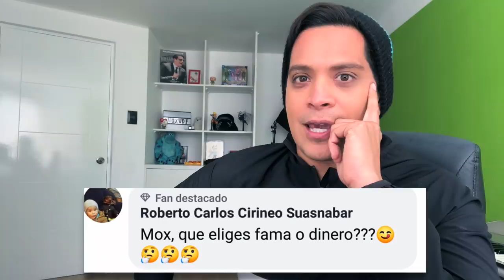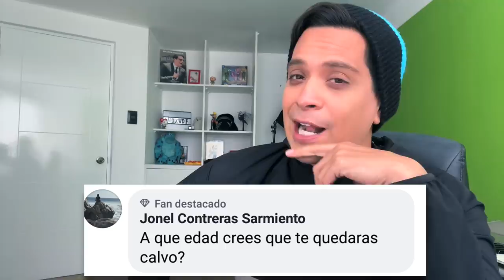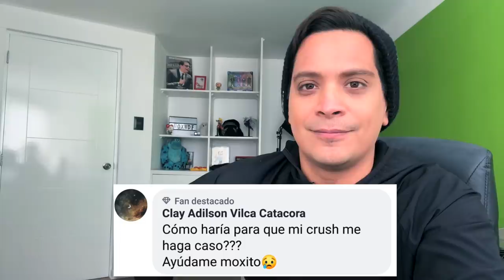La Ultima vez que lo hice...100 Preguntas en 5 minutos!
La Ultima vez que 👉🏼👌🏼... 100 Preguntas en 5 minutos!

Fuentes de Video:

Jukin Media
Elrellano.com
Break
Viraltrend
LiveLeak